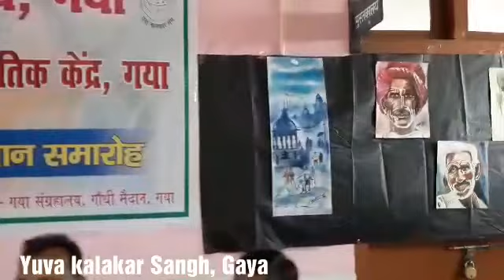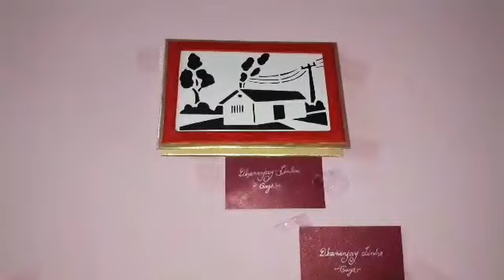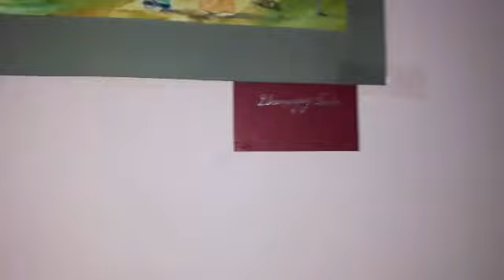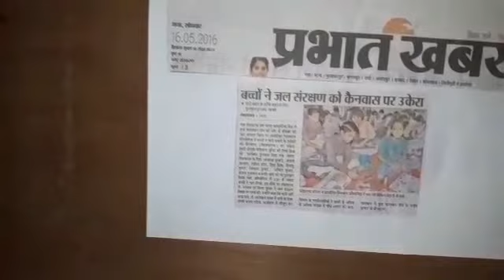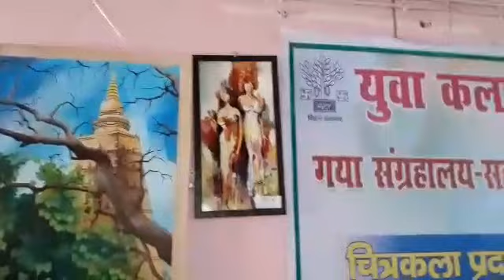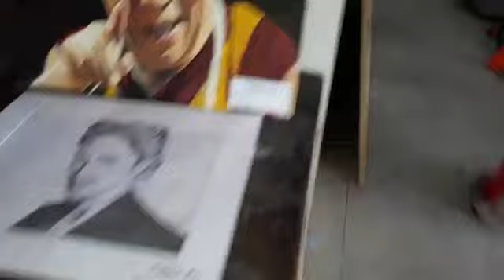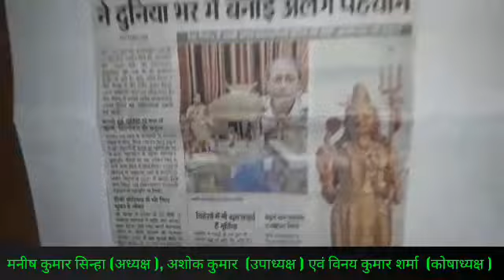Painting Exhibition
yuva kalakar sangh , gaya org. a Painting Exhibition for junior artists.